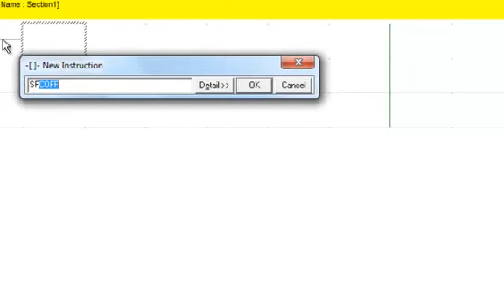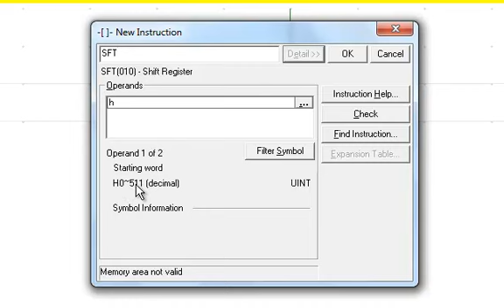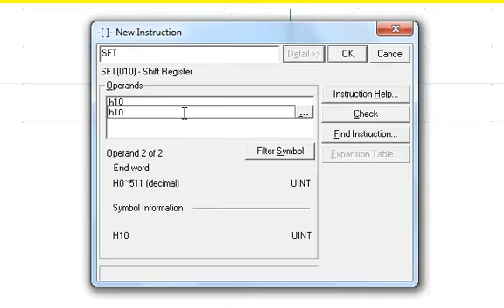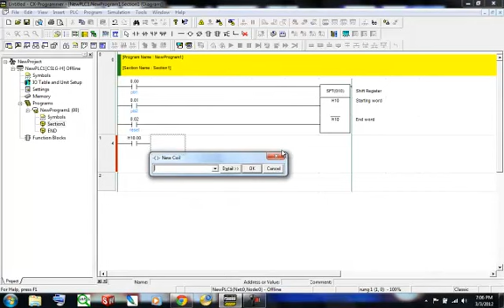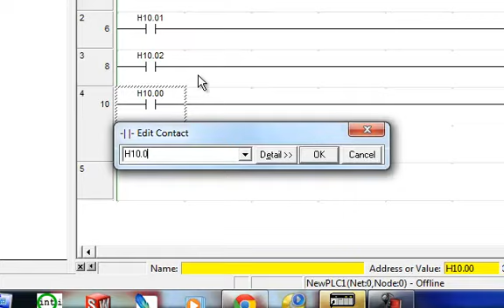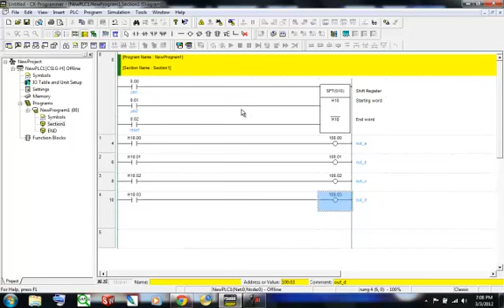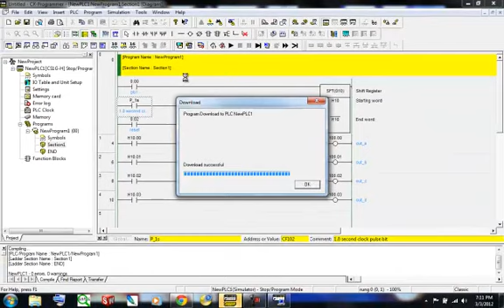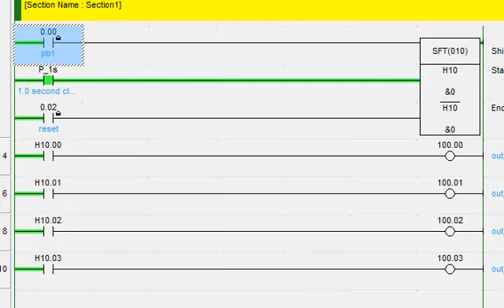SHIFT REGISTER - Programmable Logic Controller (UniKL MFI)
A brief explanation of the Shift Register function for the application in Programmable Logic Controller.

by Syed Amir Syed Omar, MTM 4/2012 UniKL Malaysia France Institute